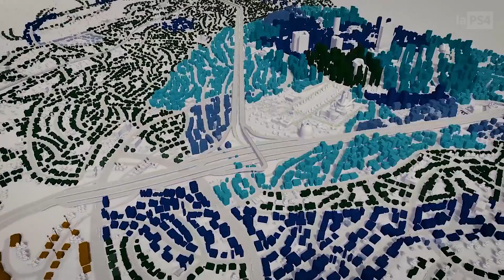RADAR: Los Lanzamientos de Agosto de 2017 en PS4 | LaPS4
Ya está aquí agosto, y con él un gran catálogo de lanzamientos después de la sequía que vivimos en julio. Propuestas muy interesantes que harán peligrar nuestros bolsillos. Abróchense los cinturones que empiezan a llegar los últimos grandes títulos de lo que queda de año.